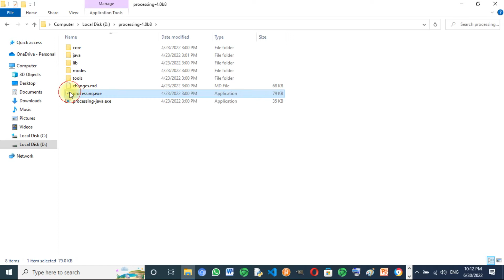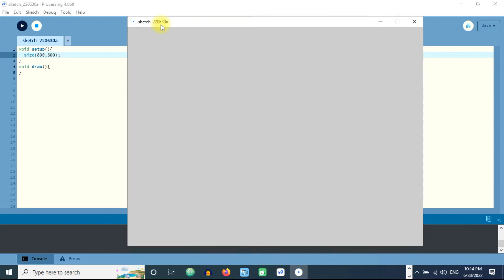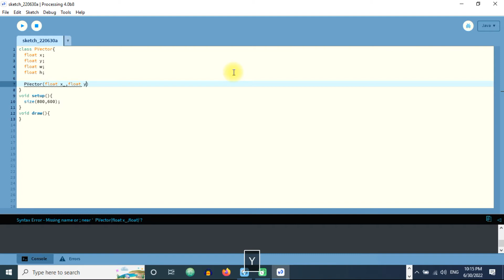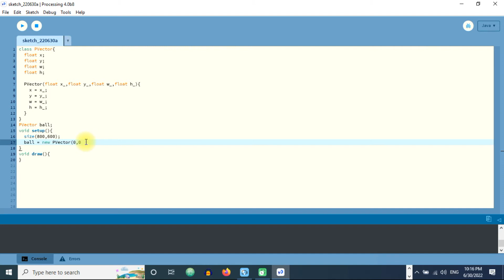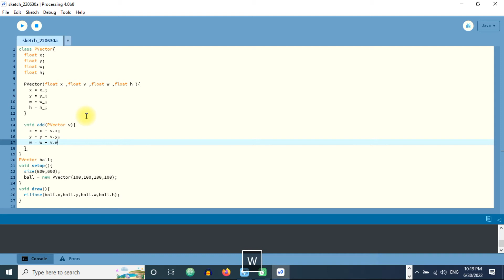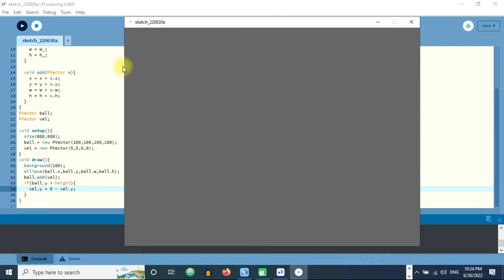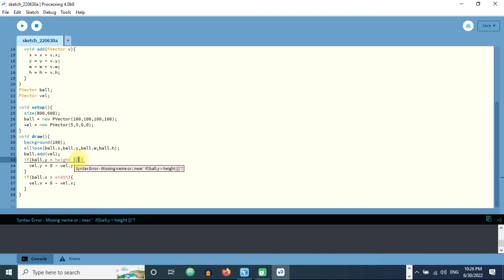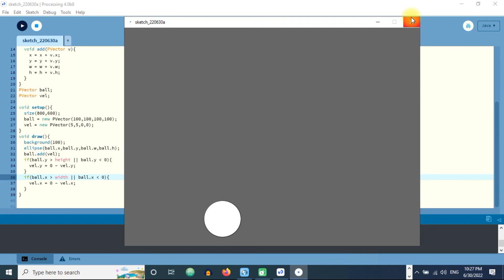How To Make A Bouncing Ball In Processing | Processing For Beginners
Hi Friends!!, Today, we want to learn:
processing tutorials,
How to make a bouncing ball in Processing,
Bouncing ball in processing for beginners,
Processing for beginners,
Processing Tutorials,
Processing class,
Processing,
Bouncing ball in processing,